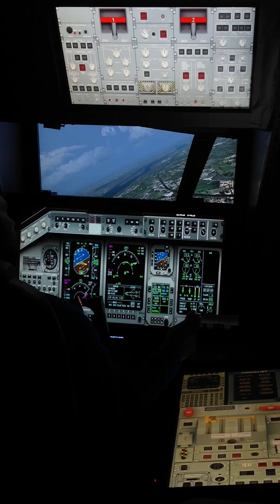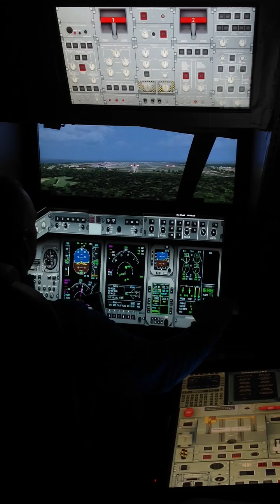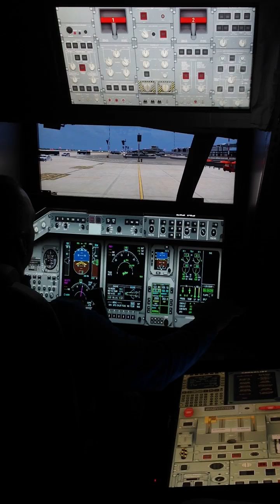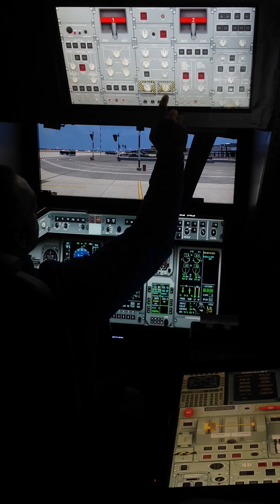Embraer full flight Malpensa (part 2)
home cockpit